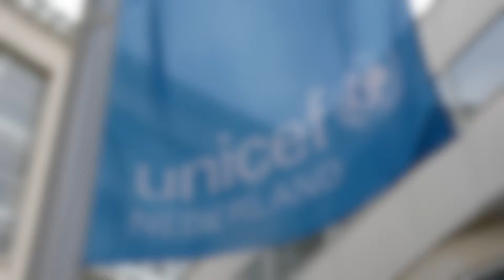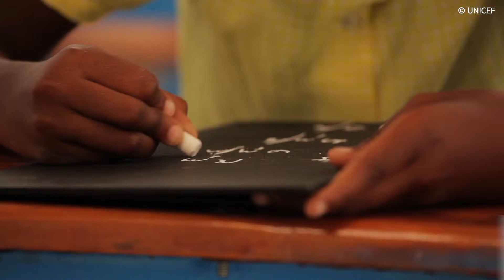TUI Care Foundation in support of UNICEF’s emergency relief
TUI Care Foundation in support of UNICEF’s emergency relief: New collaboration puts access to education at the centre of a strategy to deal with emergencies and its consequences.